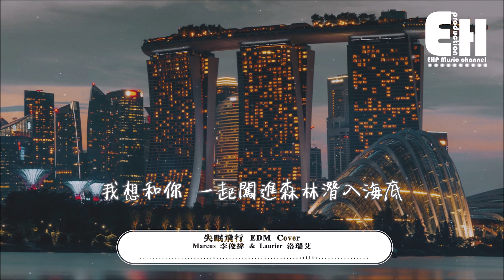Marcus 李俊緯、 Laurier 洛瑞艾 - 失眠飛行 EDM Cover『我想和你一起闖進森林潛入海底～』【動態歌詞Lyrics】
❖歌詞在下面❖
演唱：李俊緯、洛瑞艾
原唱：接個吻，開一槍/沈以誠/薛明媛
編曲/錄音/混音/母帶：黃傑偉
作曲：接個吻，開一槍
作詞：沈以誠/劉思鑒/接個吻，開一槍

想要和你低空飛行
和你到處收集氧氣
假如迷霧你看不清
不如墜入我的心裡

想帶你從吵鬧到安寧
想帶你從多雲到轉晴
想要為你整理襯衣
和你到處收集詩句

我想和你 一起闖進森林潛入海底
我想和你 一起看日出到日落天氣
我想和你穿過格林威治和時間飛行
我想見你 穿過教堂和人海擁抱你
我想和你

我想和你

又到了每晚給你熱牛奶的時間
床頭還寫著我們沒看完的影片
離開後的時間裡你是否還失眠
從不熬夜的我也明顯黑了眼圈
你送的玩偶依然陪在身邊
記憶逐漸浮現從開始到終點 又重演

我想和你

我想和你

再路過那家咖啡店
熟悉又陌生的地點
駐足希望你的身影會出現
還沒說出口的抱歉
曾和你約定的諾言
抬頭閉眼讓淚流進心裡

我想和你
❖歌手資料 About Singer
 ➸ 微博 | 李俊纬Marcus

❖Original Photo by Rc Cf